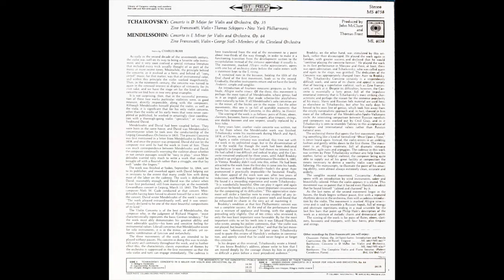TCHAIKOVSKY VIOLIN CONCERTO / FRANCESCATTI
TCHAIKOVSKY
VIOLIN
CONCERTO
FRANCESCATTI
THOMAS
SCHIPPERS
NEW YORK
PHILHARMONIC